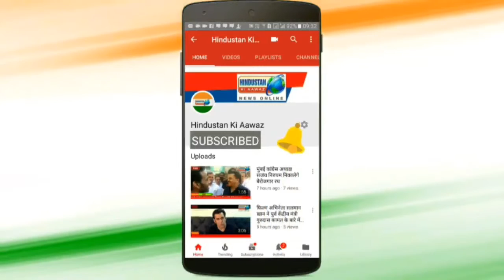पेट्रोल पंप लूटने की योजना बनाने वाले 7 आरोपी हथियार सहित गिरफ्तार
वालीव पुलिस स्टेसन अंतर्गत राष्ट्रीय महामार्ग रोड,सागर पेट्रोल पम्प पर डकैती डालने की योजना बना रहे है 7 डकैतों को गिरफ्तार किया था। पुलिस ने इनके एक इनोवाकार , वेगनार, रिक्शा सहित 16 लाख रूपये के वाहन सहित हथियार बरामद किया है ।

पुलिस ने इन लुटेरों के पास से एक देसी कट्टा और दो जिंदा कारतूस के साथ और कई सामग्री बरामद किया है ।फिलहाल पुलिस यह जांच कर रही है ।कि ये लोग पहले भी किसी लूटपाट की घटना को अंजाम दे चुके है क्या?